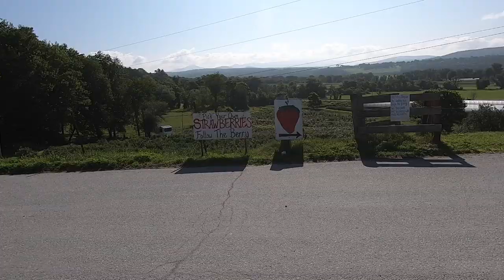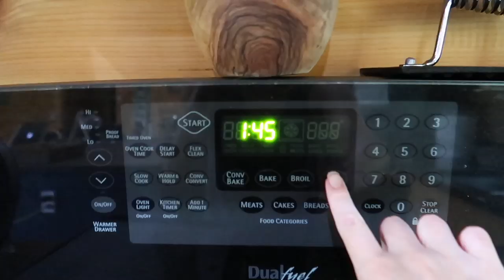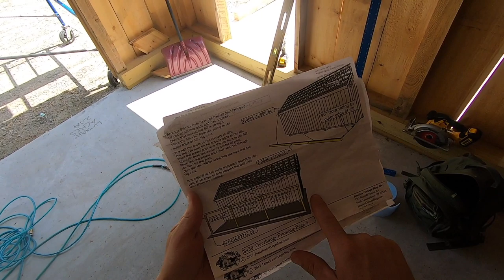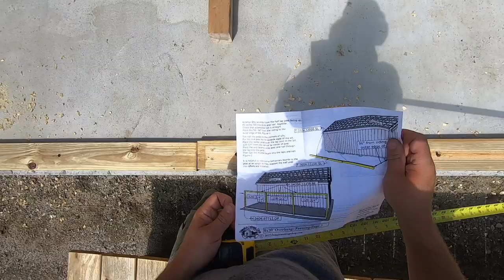This made our BARN Building PLANS CHANGE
Daily Uploads!